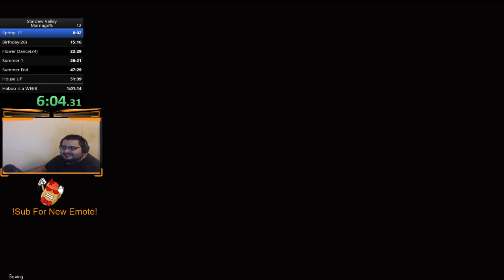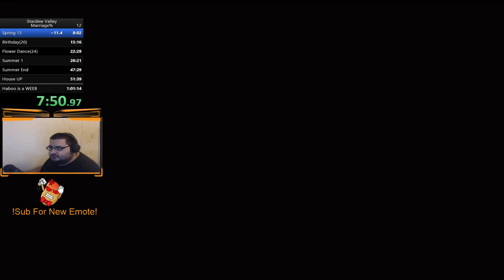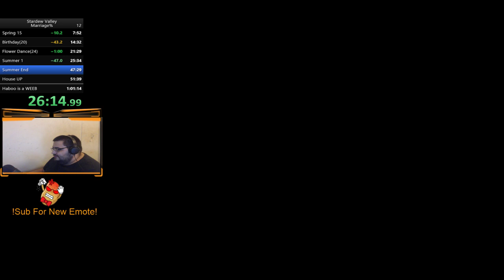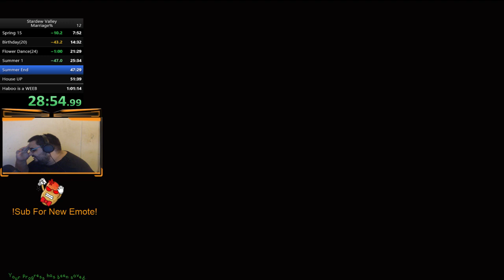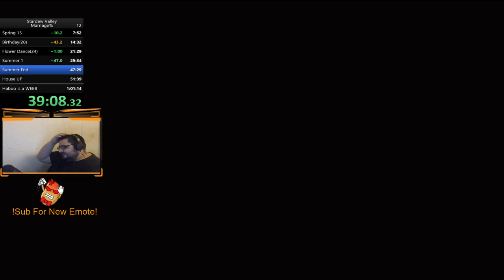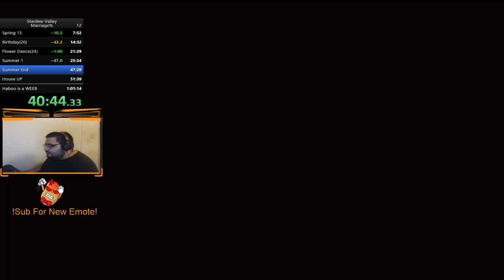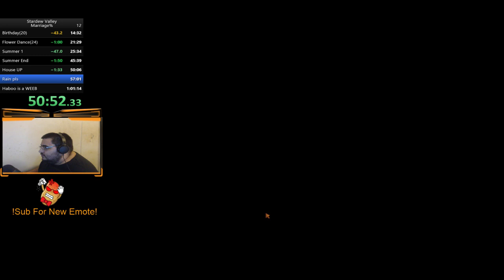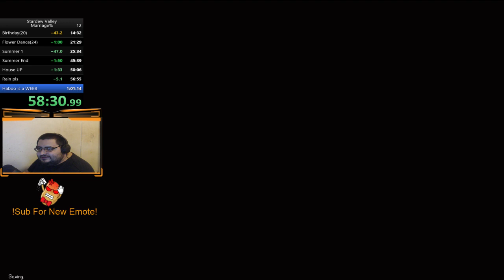Stardew Speedrun: Marriage Glitchless(58:52)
My first run with the new route.  Was sloppy but beat the old WR(was re-beaten shortly).  Catch me live almost every night at 8PM CST on twitch!